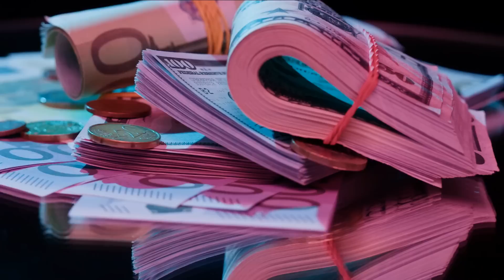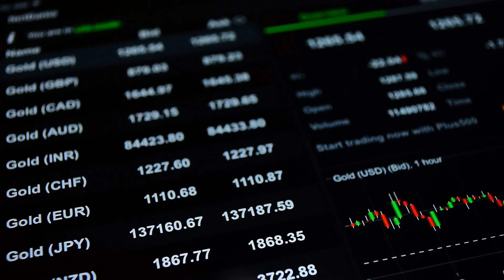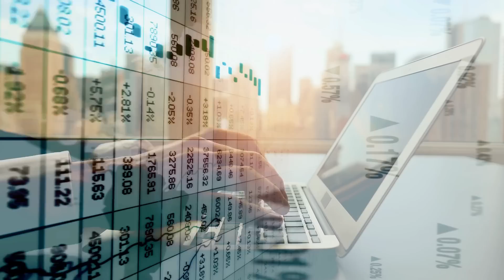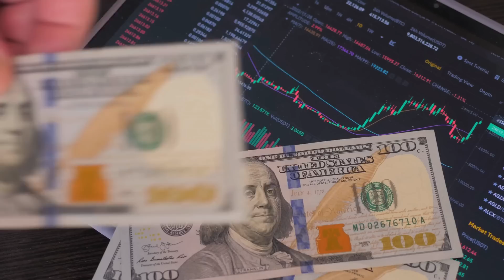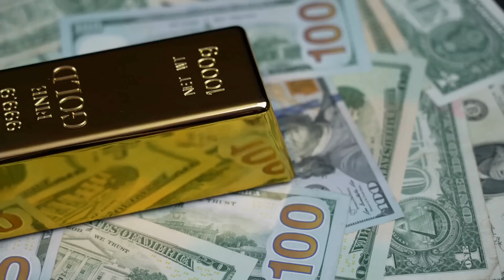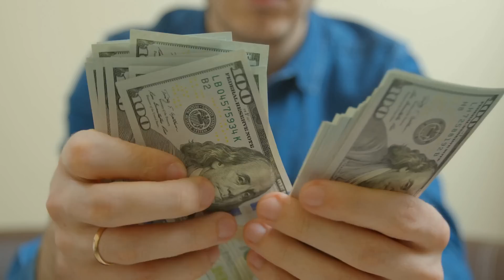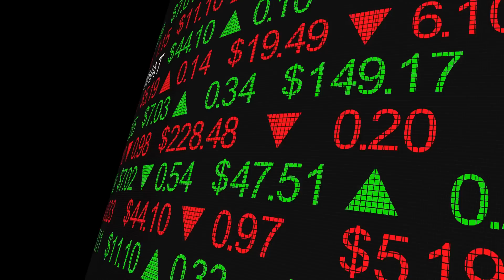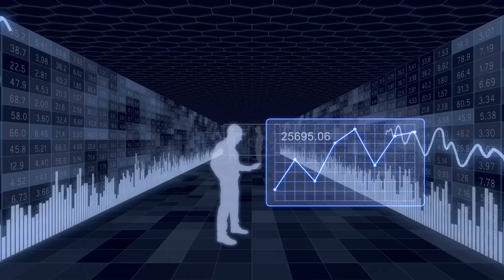SILVER HOLDERS ARE MONTH$ AWAY FROM RETIREMENT AS THE PRICE OF $ILVER $KYROCKETS AS BANKS CRASH